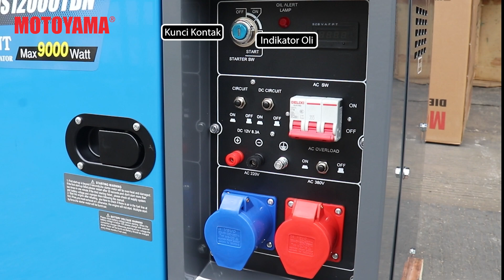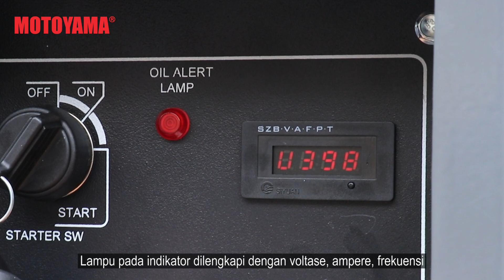Genset Silent Motoyama MPDS 120000TBN Dengan Daya Yang Besar!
Memperkenalkan mesin Motoyama Ultra Silent Generator MPDS 12000TBN!
Genset ini dapat digunakan sebagai generator listrik anda dengan suara yang sangat halus sehingga tidak ada gangguan suara!
Dengan daya rata-rata 8200 Watt maksimal 9000 Watt, mampu beroperasi sampai dengan 10 jam!!!

Bisa didapatkan langsung dengan menghubungi dealer-dealer dan toko-toko rekanan kami di daerah anda di Indonesia!

KANTOR PUSAT
PT. Dinamika Dwiputra Perkasa Jaya (Motoyama)
Jl. Raya Perancis No. 2 Blok G5
Pergudangan Pantai Indah Dadap
Dadap - Tangerang 15211
Indonesia